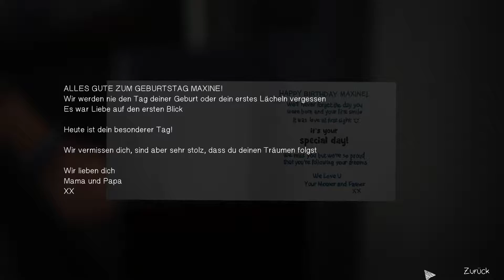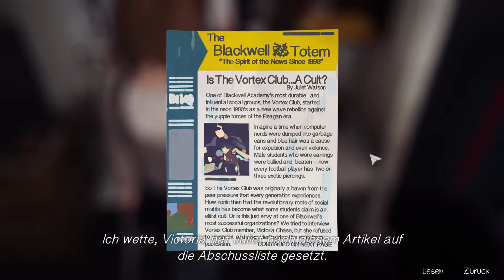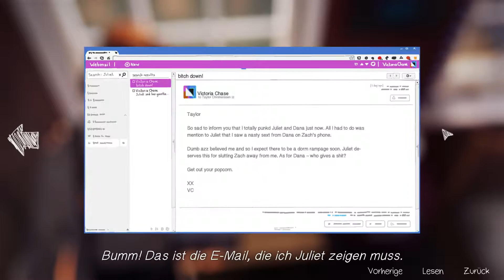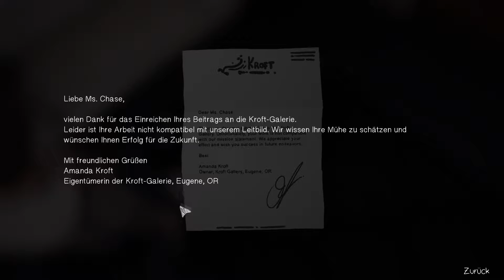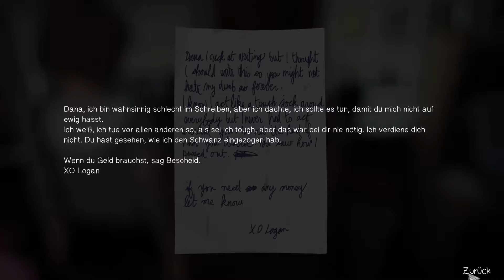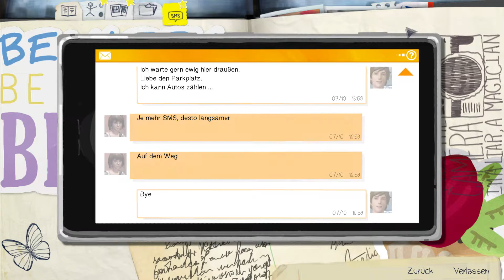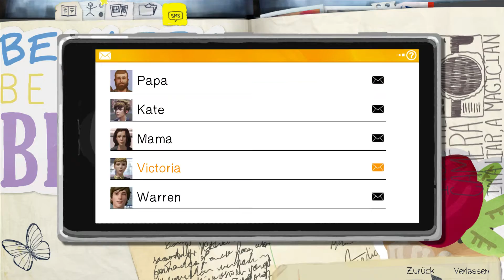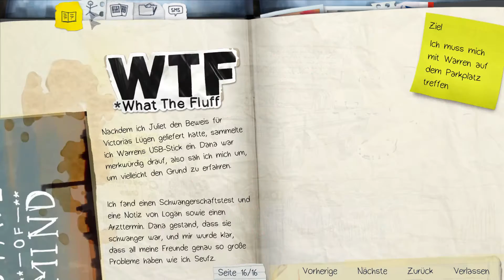-Lets Play- Life is Strange -5- Alte Freunde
Nathan hat uns gefunden und will uns nun fertig machen...